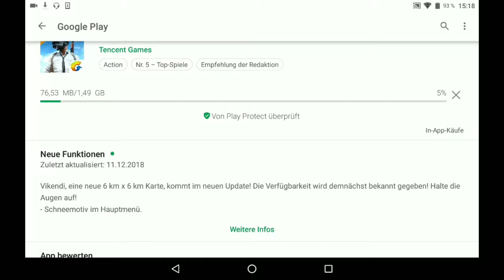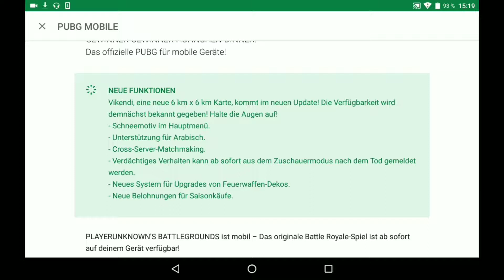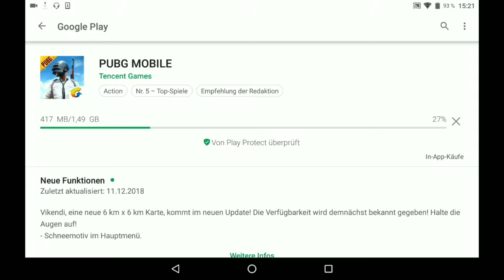Die ersten Eindrücke von der neuen Map Vikendi | PUBG mobile #021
Hallo Leute und Herzlich Willkommen zu einer neuen Folge PUBG mobile viel Spaß.

Eine positive Bewertung wäre nett.👍

Danke führ's Zuschauen ;-)